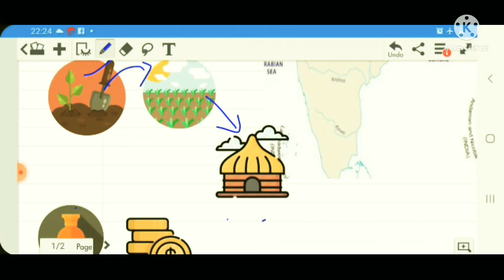mahajanpad kal महाजनपद काल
इसे महाजनपद कालीन वीडियो में जनपद काल से संबंधित है प्रतियोगी परीक्षाओं में पूछे गए समस्त प्रश्नों को वीडियो में शामिल किया गया है और नक्शे के माध्यम से वह तथा ट्रिक के माध्यम से जनपद काल को याद करवाने की कोशिश की गई है और यह ध्यान रखा गया है की किसी भी प्रतियोगी परीक्षा आपका कोई भी प्रश्न नहीं शेष नहीं रहे
     विक्रम सिंह व्याख्याता इतिहास
           ma net